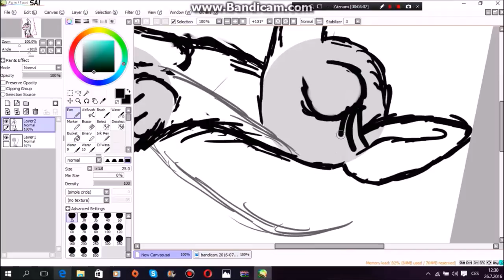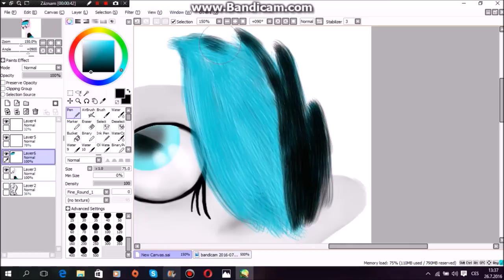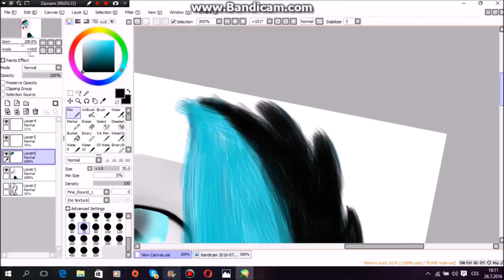ArtTrade with MidnightRiver [MoonlightDream]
Hi dreams!
I draw ArtTrade with MidnightRiver! :3
Song:
Robin Schulz-Sugar